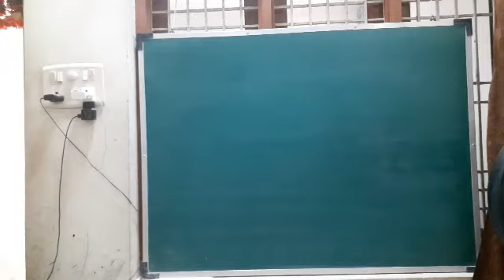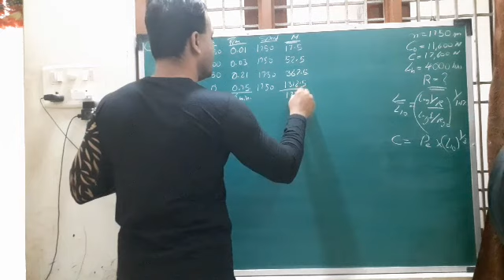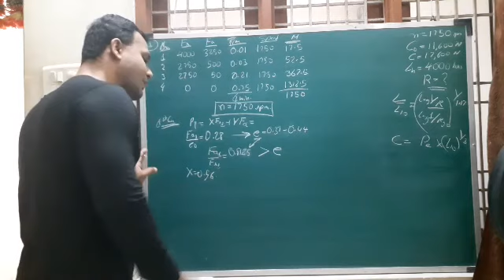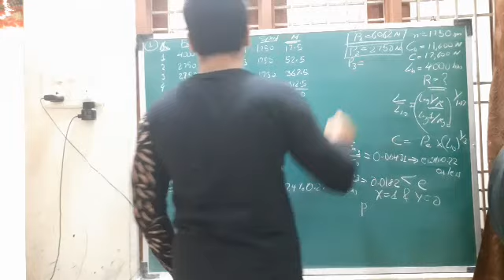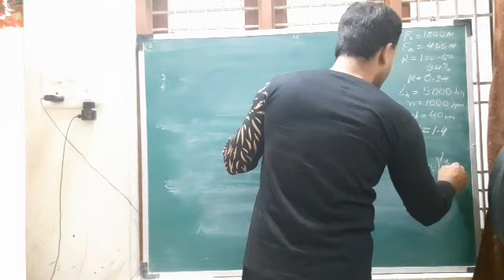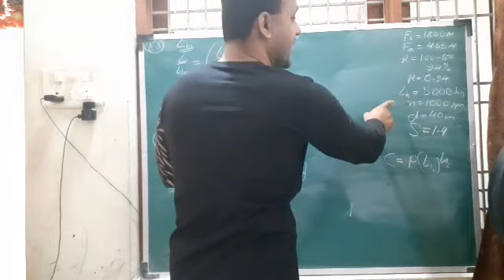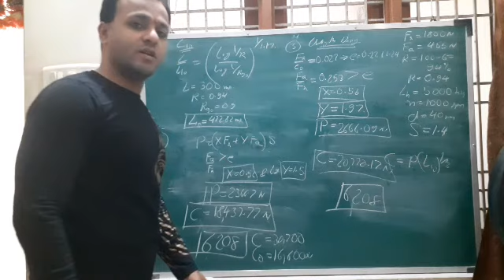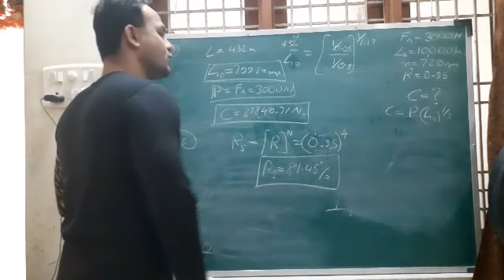Lec-18 More Numericals on Ball Bearings